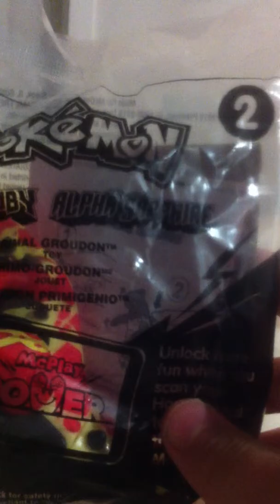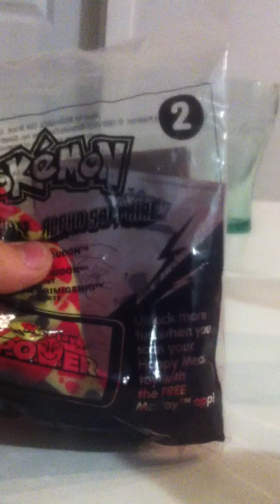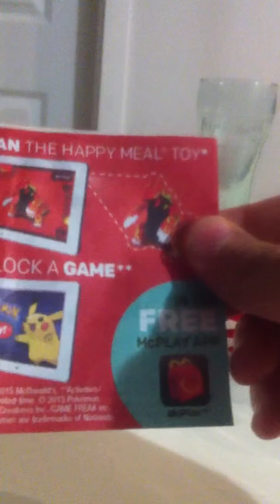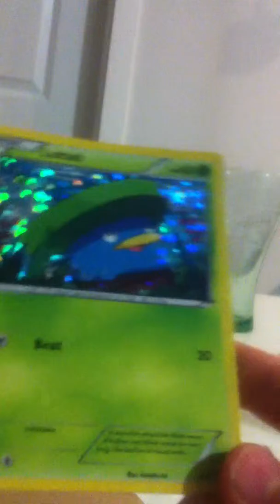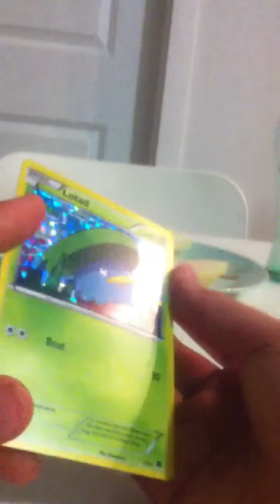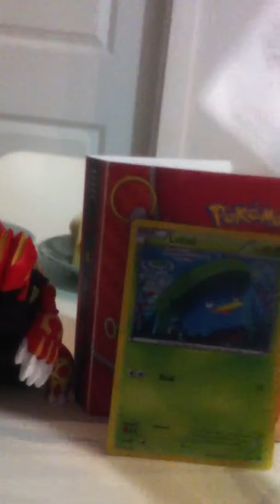david tubehd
devon